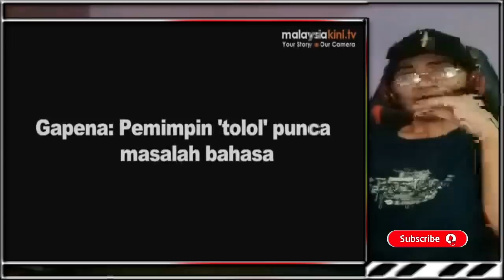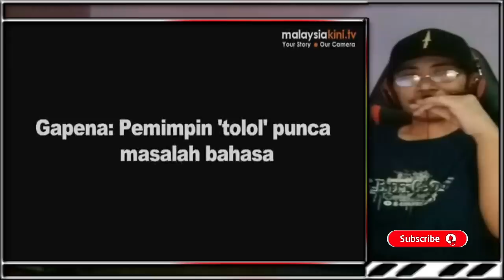PERSOALAN BAHASA MELAYU DI MALAYSIA,DI SEBABKAN OLEH PEMIMPIN YANG T0L0L#VIDEOREACTION